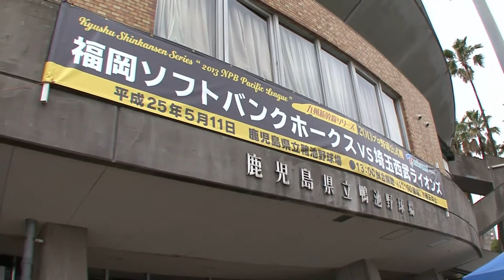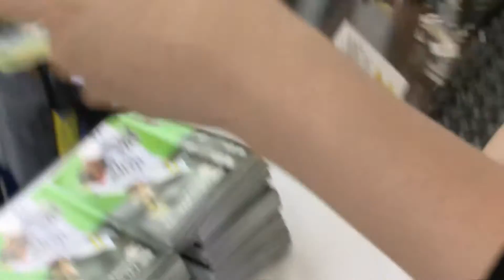ソフトバンクホークス 試合前情報 20130511